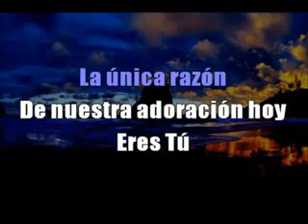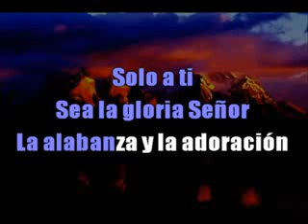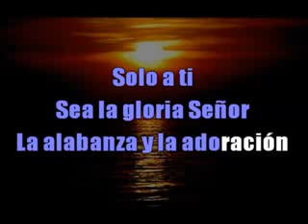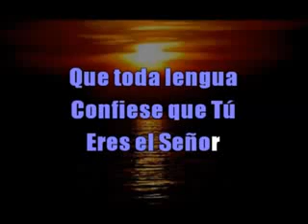A ti sea la Gloria. Marcela Gandara.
No existen mas motivos, Señor
Venimos hoy rendidos a ti
La unica razon de nuestra adoracion hoy eres tu
Elevamos olor fragante para ti, para ti

Solo a ti sea la gloria, Señor
La alabanza y la adoracion
Toda rodilla se doblen ante el unico Rey y Dios
Que toda lengua confiese que tu eres el Señor

Ooooh (Mi Señor)
Ooooh (Mi Señor, mi Dios)
Ooooh, tu eres Dios

Eres el Señor (eres el Señor)
Eres mi Dios